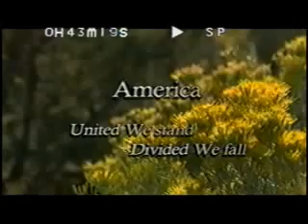Part 2 of 2 Grant Putnam in Central Oregon Deer Hunting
Part 2 of 2 Grant Putnam on Americas Outdoor Journal in Central Oregon Deer Hunting. See other outdoor adventures available on our website and Video Blog posted